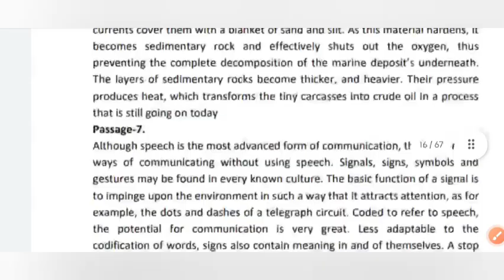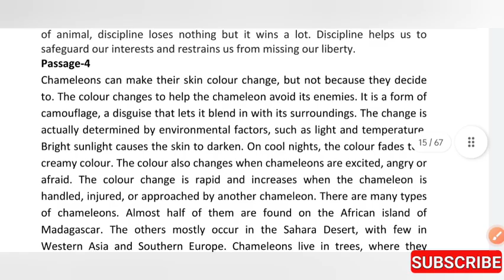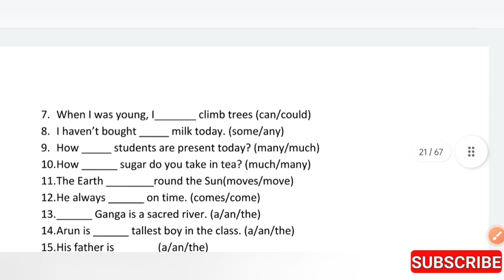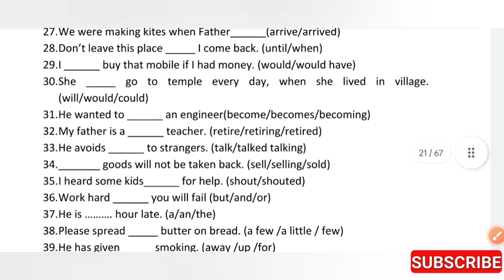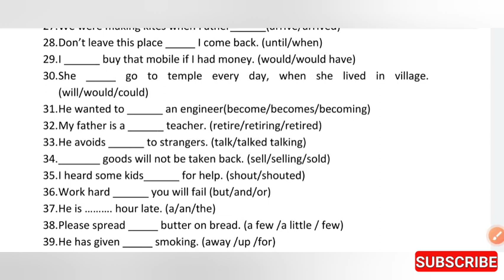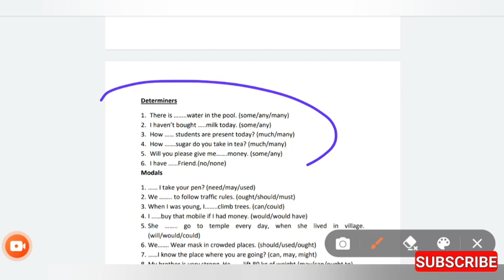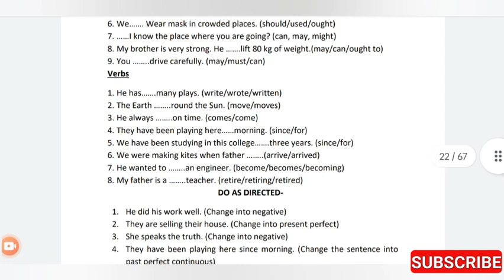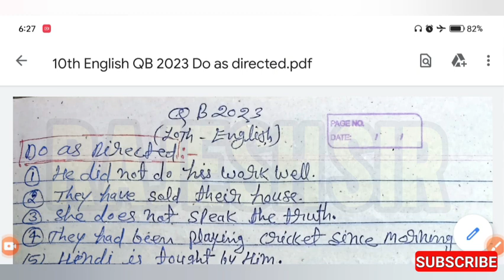प्रश्नबैंक 2023 कक्षा 10 अंग्रेजी |prashn bank class 10th English Solution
prashn bank 2023

प्रश्न बैंक 10th क्लास इंग्लिश 2023

प्रश्न बैंक कक्षा 10 अंग्रेजी 2023

प्रश्न बैंक कक्षा 10 2023

प्रश्न बैंक कक्षा 10 का

प्रश्न बैंक कक्षा 10 हिंदी

nas प्रश्न बैंक कक्षा 10

प्रश्न बैंक कक्षा 10वीं इंग्लिश

class 10 prashn bank english

kaksha 10 prashn bank english

prashn bank 2023

प्रश्न बैंक 2023 विषय हिंदी कक्षा 9वी

प्रश्न बैंक 2023 विषय हिंदी कक्षा ग्यारहवीं

प्रश्न बैंक 2023 विषय गणित कक्षा 9वी

प्रश्न बैंक 2023 कक्षा 9वी

prashna bank 2023

प्रश्न बैंक 2023 विषय अंग्रेजी कक्षा 9वी

प्रश्न बैंक 2023 विषय विज्ञान कक्षा 9वी

prashn bank 2023 class 10th

prashn bank 9th class

prashn bank class 10th

prashn bank class 12th mp board

2023

prashn bank class 12th mp board 2023 solution english

prashn bank hindi

prashn bank solution

प्रश्न बैंक

prashn bank

prashn bank class 11th mp board 2023

prashn Bank 2023 kaksha 10 angreji ke Uttar

kaksha 10 angreji prashn ke Uttar

prashn Bank 2023 angreji ke Uttar

kaksha dasvi angreji prashn ke Uttar

10 vi ingreji prashnon ke Uttar 2023

kaksha dasvin angreji prashn Bank Uttar

dasvin prashn Bank angreji Uttar

kaksha dasvin prashn Bank angreji ke Uttar

angreji prashn Bank dasvin ke Uttar

kaksha dasvin angreji prashn Bank ke Uttar

prashn Bank 2022 kaksha 10 angreji ke Uttar

prashn Bank 2022 angreji ke Uttar

angreji prashn Bank kaksha 10 ke Uttar

kaksha 10 personality Congress ke Uttar

kaksha 10 english book

kaksha 10 english board paper

kaksha 10 ki english book

kaksha 10 english up board

kaksha 10 ka english book

kaksha 10 english pre board paper 2022

kaksha 10 english ka pri board paper

priya board kaksha 10 english

pre board kaksha 10 english ka paper pura hal

pre board exam kaksha 10 english

कक्षा दसवीं प्रश्न बैंक 2023 अंग्रेजी के उत्तर

प्रश्न बैंक 2023 दसवीं अंग्रेजी के उत्तर
प्रश्न बैंक 2023 अंग्रेजी के उत्तर

कक्षा दसवीं प्रश्न बैंक अंग्रेजी के उत्तर

प्रश्न बैंक_2023_कक्षा_दसवीं_अंग्रेजी_के_उत्तर
प्रश्न बैंक 2023 कक्षा 10 अंग्रेजी के उत्तर
कक्षा दसवीं प्रश्न बैंक अंग्रेजी उत्तर 2023
प्रश्न बैंक 2023 दसवीं अंग्रेजी उत्तर
कक्षा दसवीं अंग्रेजी प्रश्न बैंक के उत्तर
कक्षा दसवीं अंग्रेजी प्रश्न बैंक 2023 के उत्तर
दसवीं अंग्रेजी प्रश्न बैंक 2023 के उत्तर
प्रश्न बैंक 2023 दसवीं कक्षा के उत्तर
kaksha dasvin prashn Bank 2023 ke Uttar

prashn Bank 2023 kaksha 10 ke Uttar

kaksha dasvin prashn Bank 23 ke Uttar

prashna 3 2023 kaksha 10 angreji ke Uttar

prashn Bank 2023 kaksha 10 angreji ke

कक्षा दसवीं प्रश्न बैंक 2023 अंग्रेजी का हल

prashn Bank kaksha 10

kaksha 10 ka board paper

प्रश्न बैंक 2023 कक्षा दसवीं अंग्रेजी के उत्तर

दसवीं कक्षा प्रश्न बैंक अंग्रेजी के उत्तर

अंग्रेजी प्रश्न बैंक कक्षा दसवीं के उत्तर

कक्षा दसवीं अंग्रेजी प्रश्न बैंक के उत्तर 2023

प्रश्न बैंक 2023 कक्षा दसवीं अंग्रेजी उत्तर

kaksha dasvin prashn Bank 2023 angreji ke Uttar

english ka prashn bank

rajesh sir english ka paper pre board

कक्षा दसवीं की प्रश्न बैंक

kaksha dasvin ki prashn bank

kaksha dasvin prashn bank english

prashn bank class 10th english

kaksha dasvin ka prashn bank

class 10 prashn bank

class 10th english prashn bank note maki...

prashn bank

prashn bank english class 10th

dasvin prashn bank

english prashn bank

prashn bank 10th class

पशन बैक

प्रश्न बैंक कक्षा दसवीं विज्ञान

english ki prashn bank

class 10th prashn bank english

english prashn bank class 10th

prashn bank english

prashn bank kaksha dasvin

kaksha dasvin prashn bank